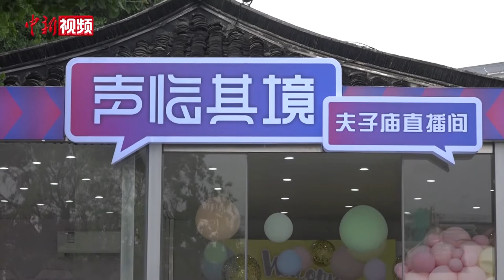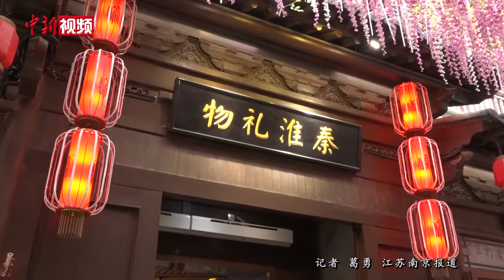透明直播间亮相南京 高颜值主播带你“云”游夫子庙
近日，一间透明直播间亮相南京秦淮河畔，直播活动期间，近40位高颜值主播邀约游客和粉丝们“云”游南京夫子庙。该透明直播间采用独立全透明钢化玻璃的展现形式，面积足有20平方米，由直播区和互动区组合而成。当天，三位青春靓丽的主持人也悉数登场，通过多部手机同频直播的方式，来展示南京的秦淮风光和文化品牌。